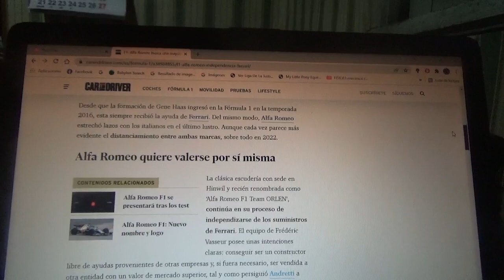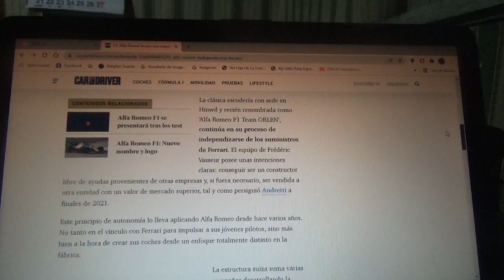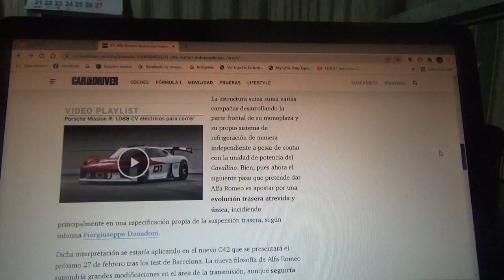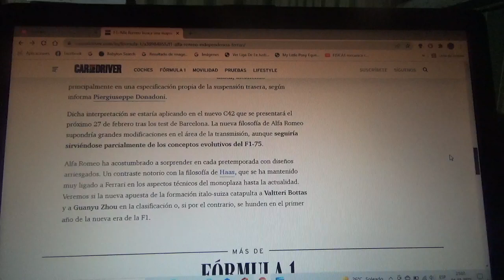Alfa Romeo F1 Team ORLEN quiere independizarse de Scuderia Ferrari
La escuadra ítalo-suiza quiere ahora desligarse del equipo italiano domiciliado en Maranello